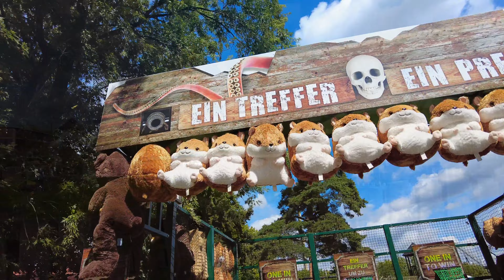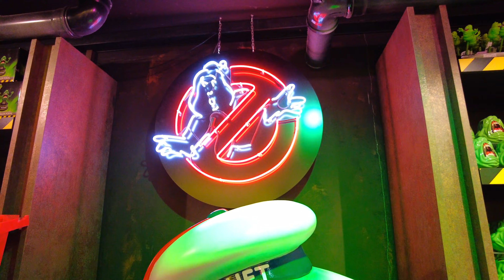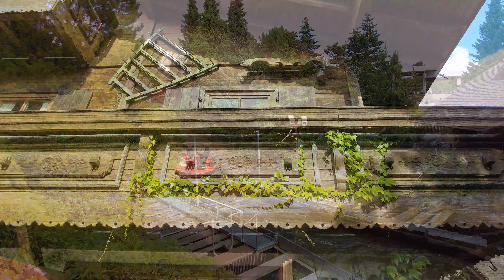Heide Park | Unterwegs mit den Stoppis | 2021 | [Vlog 027]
Wir hatten mal wieder einen wunderbaren Tag im Heide Park. 😊🎥 Wir haben viele tolle Sachen gemeinsam erlebt und in der Q-Line von Colossos hatten wir die Stoppis kennengelernt. 😊

Unsere Denise ist beim nächsten Mal auch wieder dabei. 😊

Kleiner Hinweis: Zwei Personen von der Gruppe, mit der wir unterwegs waren wollten nicht gesehen werden. Mir (Philipp) viel jedoch erst im Nachhinein auf, dass die beiden teilweise im Hintergrund dennoch zu sehen waren, weshalb ich die Zwei mehrere Male unkenntlich machen musste.

Aufnahmedatum: 14. August 2021

🎶🎶🎶😊 All Music by AUDIIO 😊🎶🎶🎶